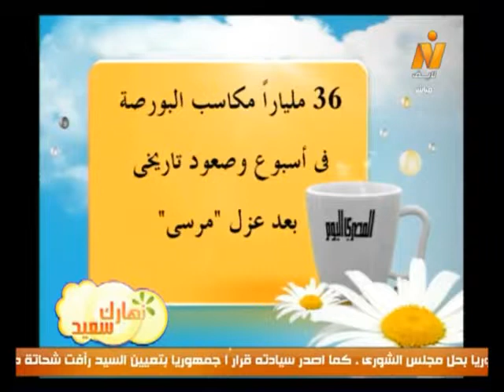نهارك سعيد| صحافة السبت 6 يوليو 2013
(تقديم/ سارة حنفى - سارة حنفى)